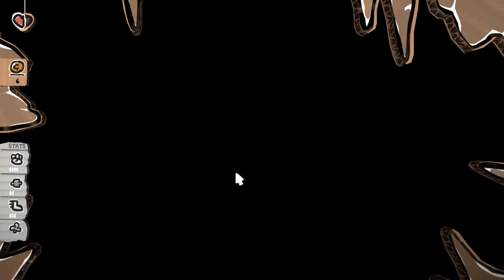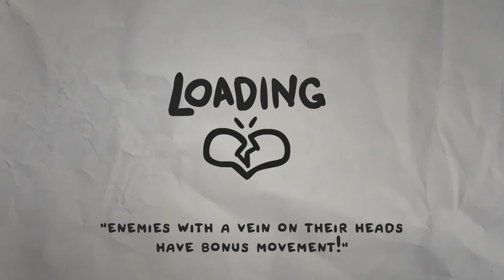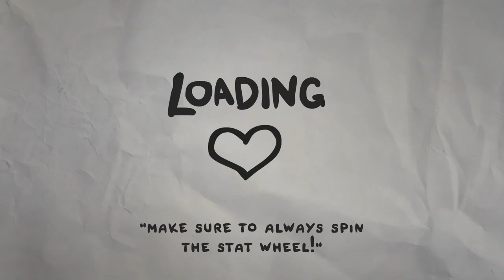Let's Play: The Legend of Bum-Bo [Blind] [#032] - Knapp!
Das liebevoll aus Pappe gebastelte Prequel zu „The Binding of Isaac“ ist jetzt da!

DETAILS

ᴛɪᴛᴇʟ
The Legend of Bum-Bo

ɢᴇɴʀᴇ
Abenteuer, Indie, Strategie

ᴇɴᴛᴡɪᴄᴋʟᴇʀ
Edmund McMillen

ᴘᴜʙʟɪsʜᴇʀ
Edmund McMillen

ᴠᴇʀöғғᴇɴᴛʟɪᴄʜᴜɴɢ
12. November 2019

ÜBER THE LEGEND OF BUM-BO

"The Legend of Bum-bo" ist ein Puzzle-Abenteuer mit Deck-Building Roguelike-Elementen und stammt aus der Kreativwerkstatt Edmund McMillens (The Binding of Isaac, Super Meat Boy) und James Interactive. Sammeln Sie zahllose Gegenstände und erschaffen Sie Ihre eigenen Kreationen, indem Sie diese modifizieren, verbessern und auf interessante Art und Weise mit anderen Gegenständen kombinieren. Schlüpfen Sie in die Rolle eines der vielen Bum-Bos. Jeder verfügt über einzigartige Fähigkeiten mit denen er sich den Weg durch eine Vielzahl an Pappmonstern, riesigen Bossen und düsteren persönlichen Gelüsten schmettert, brettert und wettert.
Als Bum-Bos einzige, heißgeliebte Münze von einer mysteriösen Entität gestohlen und in die Kanalisation entführt wird, steht Bum-bo unversehens Herden von übergeschnappten Feinden, verlorenen Kindern, seinen Ängsten und schließlich der diebischen Bestie gegenüber.

Funktionen:
- Über 100 einzigartige Gegenstände, die modifiziert und aufgerüstet werden können. - Über 80 einzigartige Schmuckstücke, die coole passive Fähigkeiten verleihen.
- Mehr als 4 spielbare Charaktere mit jeweils einzigartigen Fähigkeiten.
- 10 hässliche, aber niedliche Bosse.
- 30 Feinde
- Fantastische Musik von Ridiculon!
- Eine Fülle von freischaltbaren Spielobjekten!
- Animierte Zwischenszenen, bei denen Sie sich schlecht fühlen!
- Pappkacke!